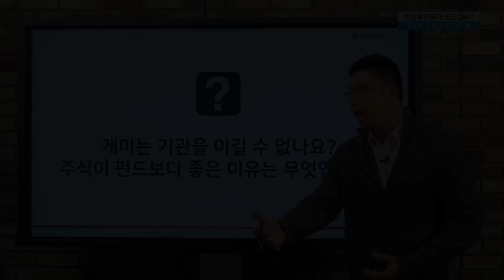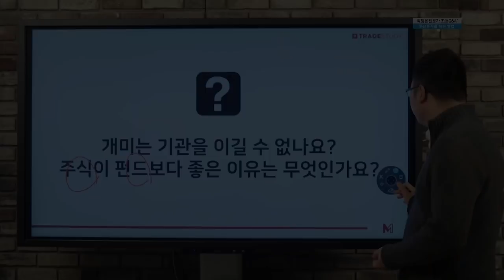개미가 기관을 이기는 법과 주식이 펀드보다 좋은 이유 [주식 기초 강의 #2]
발로 뛰는 증권맨 순돌이 아버지의 주식 기초 강의
주식 초보가 궁금해 하는 투자 기초 상식 32가지,
주식 초보 기초 개념 완전뽀개기 들어갑니다!

박창윤 전문가의 주식 초보 기본 개념 완전 뽀개기, 전체 무료 강연 듣기